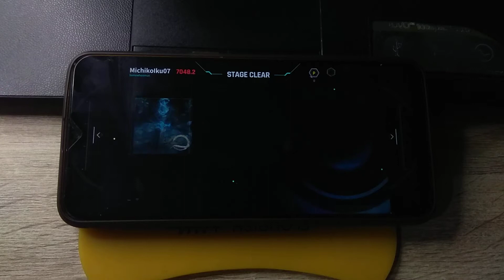[OverRapid x Lanota Act. 1] Rainmaker - kamome sano | 4K Professional Lvl. 13 | First Try